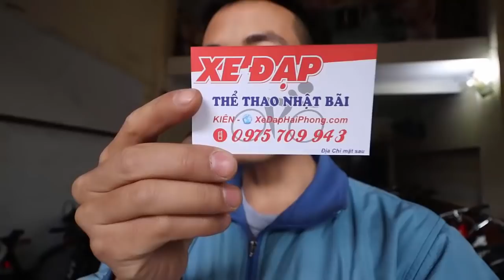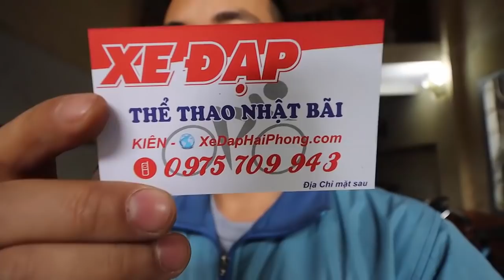Kiên Xe Đạp GIANT ESCAPE SL2 CHÍNH HÃNG MỚI 90% 7TR ZALO 0975709943